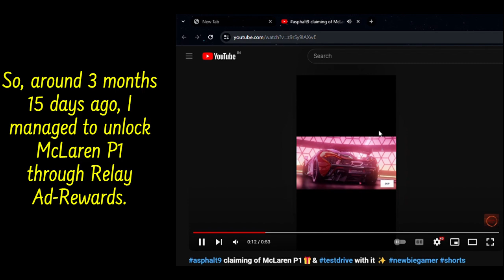asphalt9 - 5⭐McLaren P1 & Showcasing buying Maxed car Blueprints in Legend Store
[[[ Not a serious video topic, just a simple showcase video. Many might be already aware of it already. It's for those who might have intrusive thoughts about this. ]]]